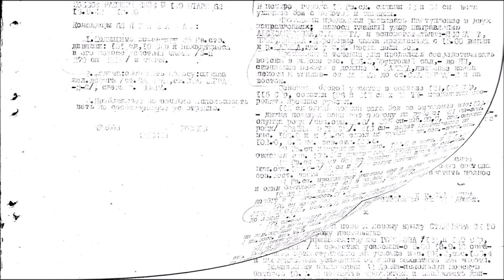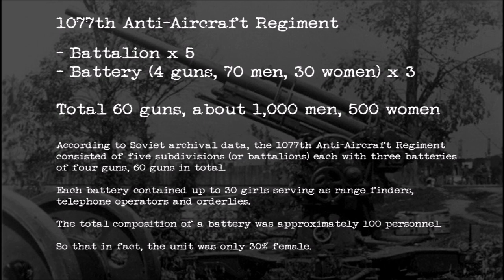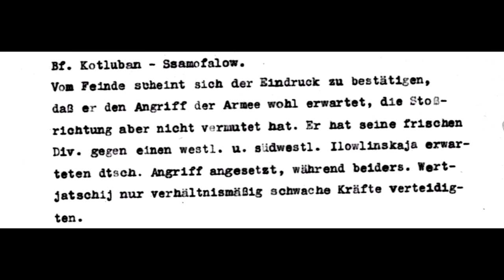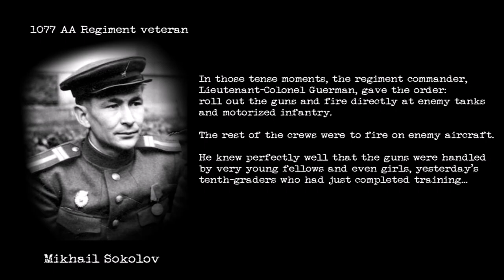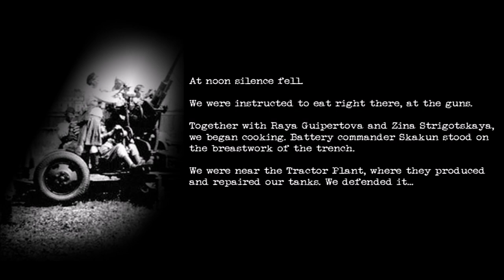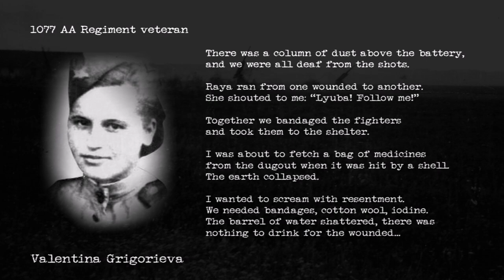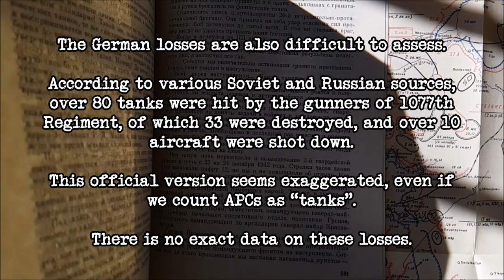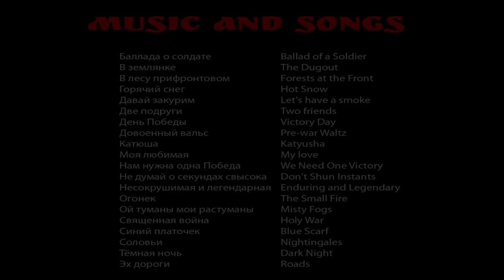The Women Who Defended The Stalingrad Tractor Factory Against German Panzers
The Real Story of the 1077th Anti-Aircraft Regiment at Stalingrad. Women against Tanks... The most emblematic women who participated in the Battle of Stalingrad were also the first: those of the 1077th Anti-Aircraft Regiment (Russian: 1077-й зенитный артиллерийский полк). There were several controversial accounts on this unit and its memorable fight on August 23, 1942. Here is the actual story, based on archival data and on the accounts of actual fighters. Here is also the answer to the question as why German accounts speak of a whole-female unit.

Part II of the Three-Episodes Series: Women in the Red Army & Those who served at Stalingrad

Authors and narrators: Anton Joly, Brad Golding, Elena Logacheva

Sources and acknowledgements:
S. Alexeievich: «The Unwomanly Face of War»

L. Ovchinnikova: «Women in Soldiers' greatcoats»

L. Plastikova: «A Few Episodes of the Battle for Stalingrad»

A. Werth: «Russia At War»

J. Hellbeck: «Stalingrad, The City that Defeated the Third Reich»
J. Mark: «Island of Fire»

E. Joly: «Victory At All Cost»

A. Drabkin: Veterans’ interviews on iremember.ru

Special thanks to Egor Kobiakov, Alexander D, Dmitry Baranov
 and the communities at waralbum.ru / warspot.ru / nordrigel.livejournal.com

Video footage:
The Unknown War: The Defense of Stalingrad
Die Deutsche Wochenschau Nr.630